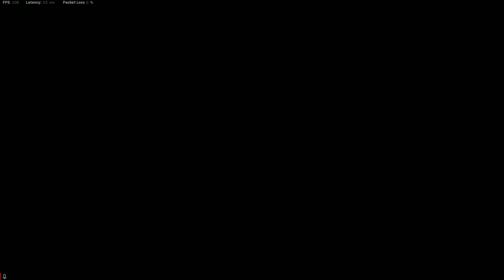Call of Duty® Odd Finish Duos DUB